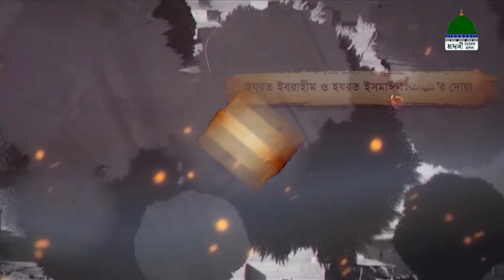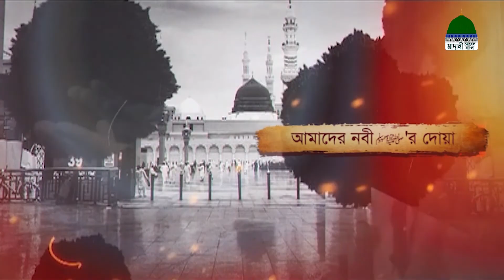Historic Supplication l স্মরণীয় দোয়া পর্ব - ০২ l Soroniyo Doa Ep#02 l Madani Channel Bangla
মাদানী চ্যানেল বাংলা নিয়ে এলো ঐতিহাসিক দোয়া সম্বলিত অনুষ্ঠান “স্মরণীয় দোয়া” নিজে দেখুন এবং অপরের দেখার সুযোগ করে দিন।

Program: Soroniyo Doa Ep#02

Speaker: Muhammad Bagdad Attari (Dubbed)
Published by: Madani Channel Bangla (Dawateislami)